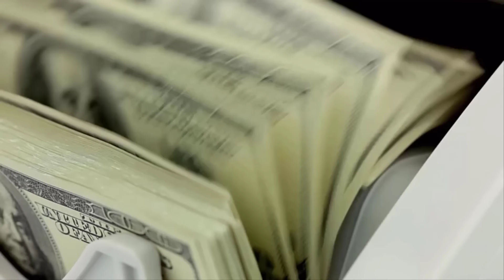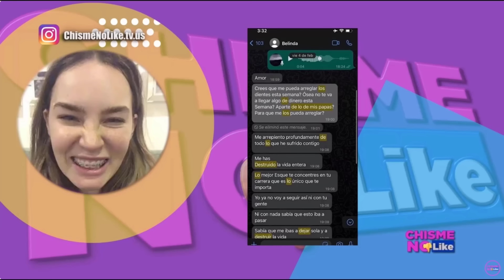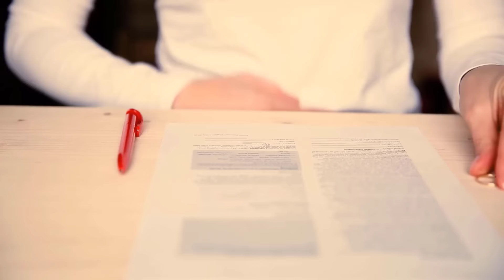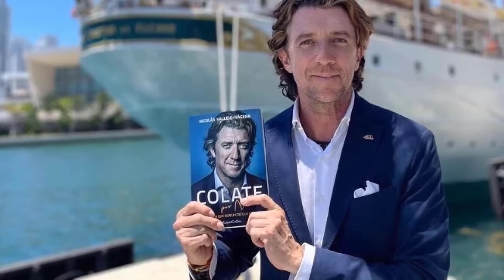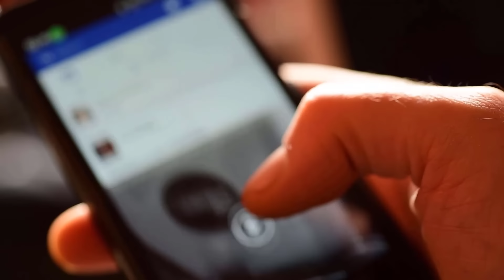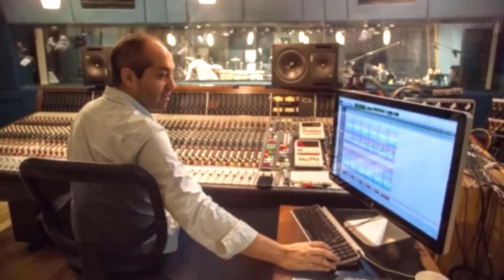25 famosas que Brillaron Mucho más que el Esposo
Mujeres Famosas que tuvieron más éxito que el marido.